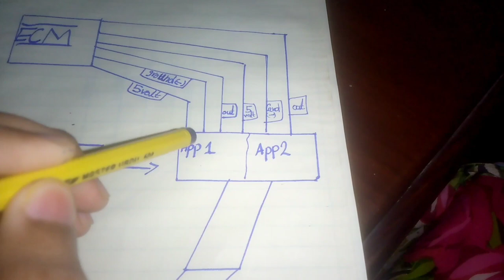Explain App (accelerator pedal position sensor) wiring connection | Lesson1 | par2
Explain App (accelerator pedal position sensor) wiring connection full information#appsensor#wiringconnection#atozcarsystem